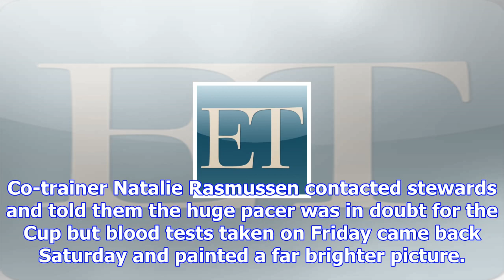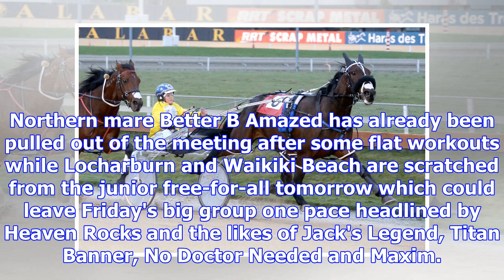Racing: heaven rocks back on the right track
The Heaven Rocks roller-coaster may be about to hit a high again at the right time. Although the odd...